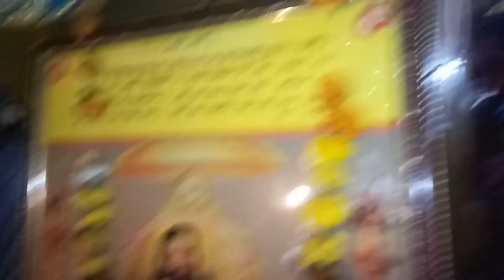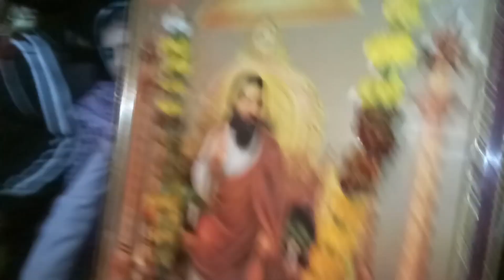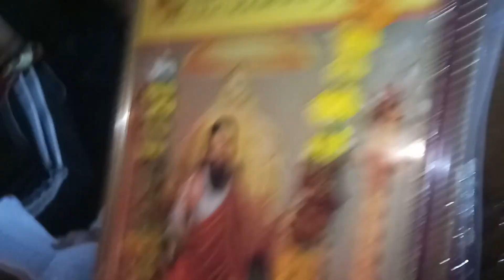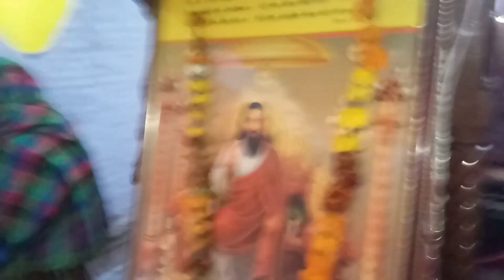ਸ੍ਰੀ ਗੁਰੂ ਰਵਿਦਾਸ ਜੀ ਮਹਾਰਾਜ ਜੀ ਦੀ ਪ੍ਰਵਾਤ ਫੇਰੀ 1-2-2023